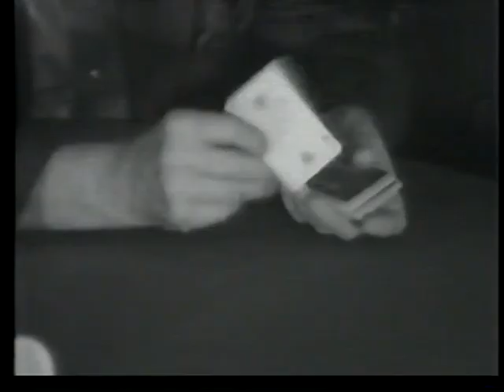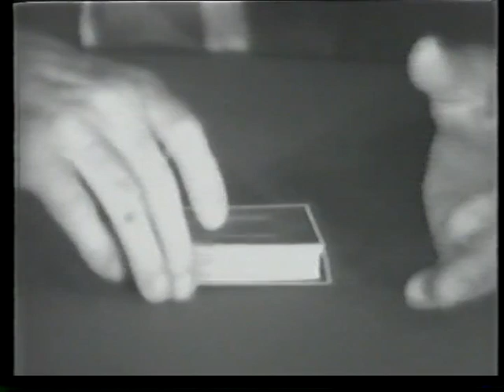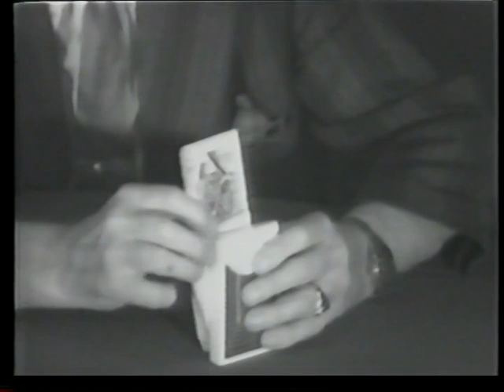Dai Vernon - An Interview (1974) 1/2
This interview took place at the Magic Castle, Hollywood, California, on Dai Vernon`s 80th Birthday, June 11, 1974.The California artist Tony Delap brought Dai a deck of cards he had recently designed, and asked his friend, artist Jay McCafferty, to do the camera work. Jay was a recent graduate from the Art Department at the University of California at Irvine where Tony was teaching, and was experimenting with black and white video. It was a new medium for the artists.Dai and Tony talked for many hours. All of the qualities that have made Vernon a legend of magic are in these rare tapes. False shuffles, the cups and balls, cards up the sleeve, stories of gamblers, magicians, philosophy and the art of magic.